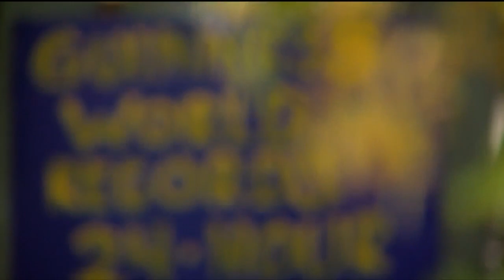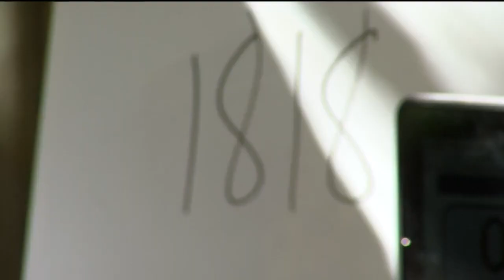Pueblo world record holder aims at 24-hour chin up record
Frank Sagona, a Pueblo local, has broken and held multiple world records and now is taking aim at the 24-hour chin up record with plans on challenging many more.